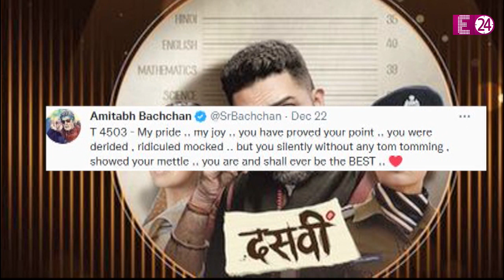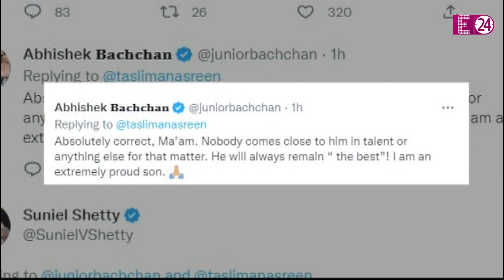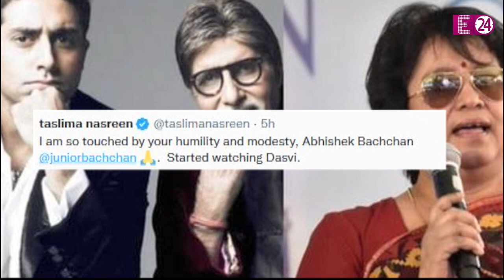Abhishek Bachchan को दसवीं के लिए मिला अवार्ड तो राइटर ने उठाया सवाल, एक्टर ने दिया मुंहतोड़ जवाब